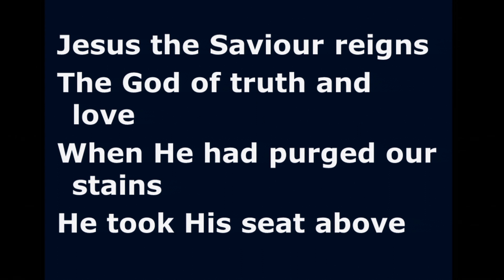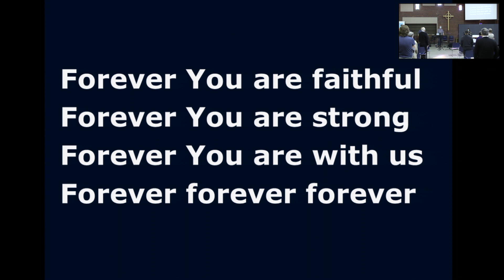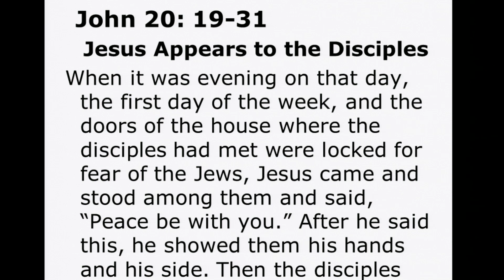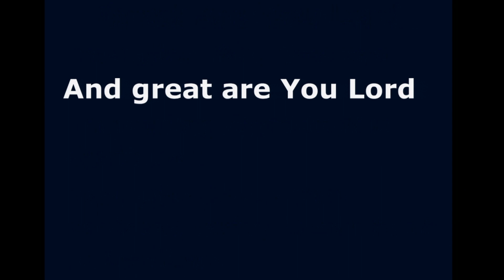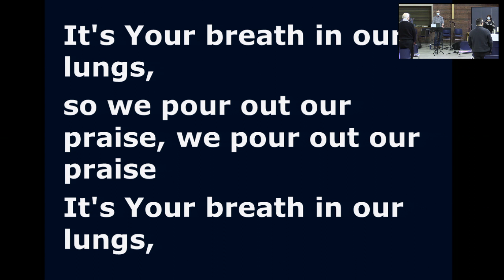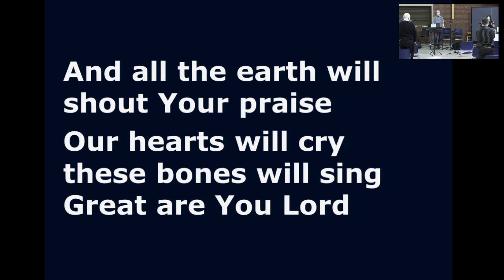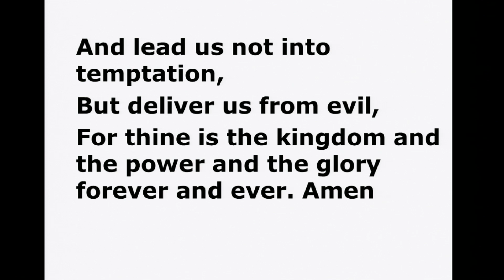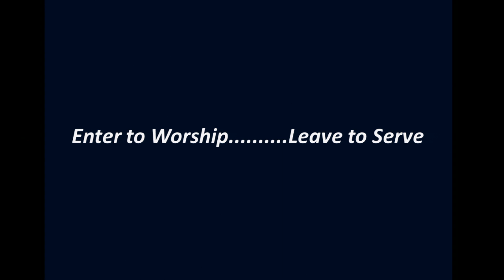04 24 2022 - 9 am Contemporary Service